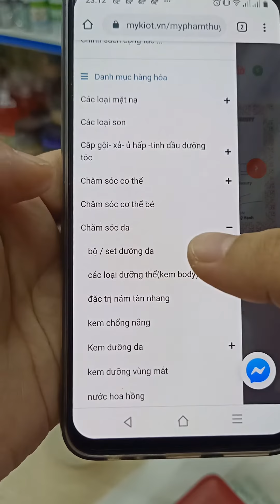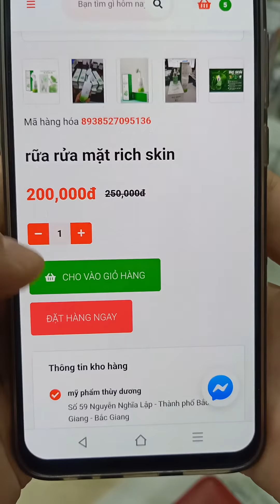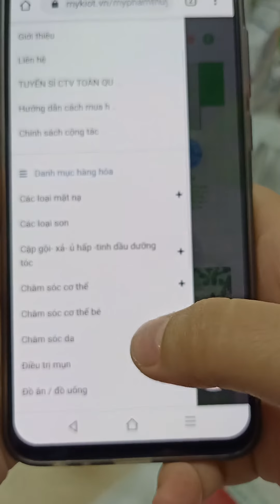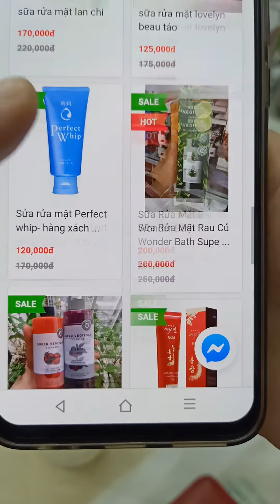Shop mỹ phẩm thùy dương bắc giang